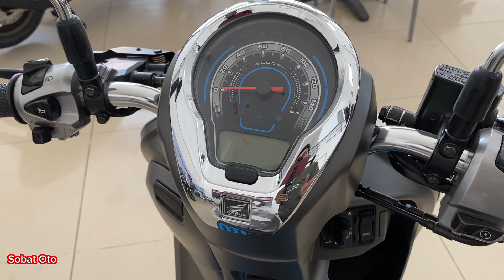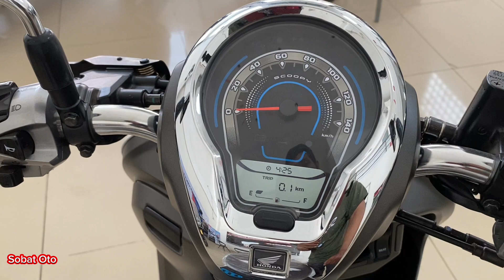HANYA INI YANG TIDAK BERUBAH 🔥 SCOOPY PRESTIGE PUTIH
untuk pemesanan sepeda motor honda terbaru bisa hubungi kami dengan cara meninggalkan pesan lewat kolom komentar. terimakasih